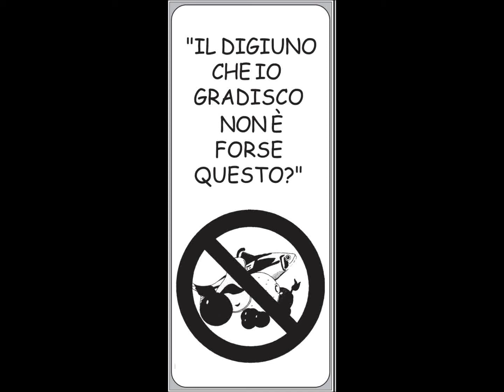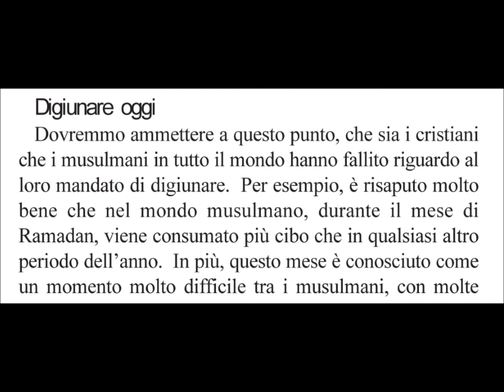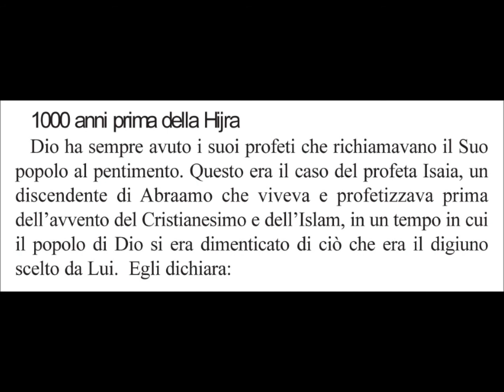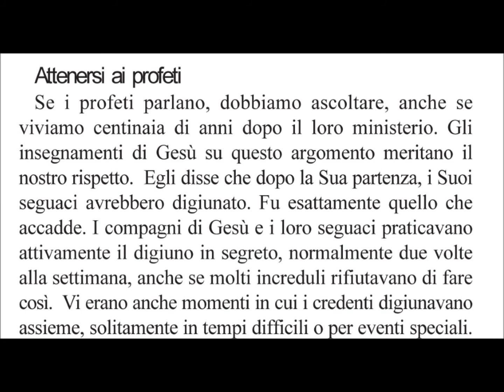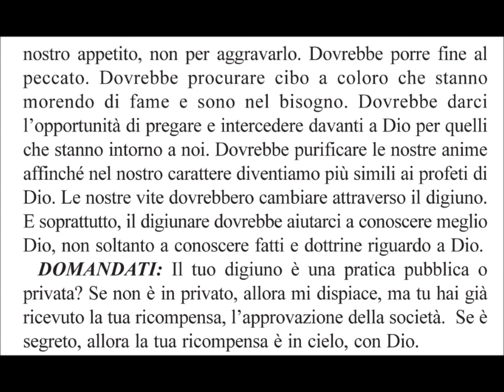Il Ramadan è un digiuno gradito a Dio?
Isaia 58:5
 È forse questo il digiuno di cui mi compiaccio,
il giorno in cui l'uomo si umilia?
Curvare la testa come un giunco,
sdraiarsi sul sacco e sulla cenere,
è dunque questo ciò che chiami digiuno,
giorno gradito al SIGNORE?
6 Il digiuno che io gradisco non è forse questo:
che si spezzino le catene della malvagità,
che si sciolgano i legami del giogo,
che si lascino liberi gli oppressi
e che si spezzi ogni tipo di giogo?
7 Non è forse questo: che tu divida il tuo pane con chi ha fame,
che tu conduca a casa tua gli infelici privi di riparo,
che quando vedi uno nudo tu lo copra
e che tu non ti nasconda a colui che è carne della tua carne?
8 Allora la tua luce spunterà come l'aurora,
la tua guarigione germoglierà prontamente;
la tua giustizia ti precederà,
la gloria del SIGNORE sarà la tua retroguardia.
9 Allora chiamerai e il SIGNORE ti risponderà;
griderai, ed egli dirà: "Eccomi!"
Se tu togli di mezzo a te il giogo,
il dito accusatore e il parlare con menzogna;
10 se tu supplisci ai bisogni dell'affamato, e sazi l'afflitto,
la tua luce spunterà nelle tenebre,
e la tua notte oscura sarà come il mezzogiorno;
11 il SIGNORE ti guiderà sempre,
ti sazierà nei luoghi aridi,
darà vigore alle tue ossa;
tu sarai come un giardino ben annaffiato,
come una sorgente la cui acqua non manca mai.
12 I tuoi ricostruiranno sulle antiche rovine;
tu rialzerai le fondamenta gettate da molte età
e sarai chiamato il riparatore delle brecce,
il restauratore dei sentieri per rendere abitabile il paese.
13 Se tu trattieni il piede dal violare il sabato,
facendo i tuoi affari nel mio santo giorno;
se chiami il sabato una delizia
e venerabile ciò che è sacro al SIGNORE;
se onori quel giorno anziché seguire le tue vie
e fare i tuoi affari e discutere le tue cause,
14 allora troverai la tua delizia nel SIGNORE;
io ti farò cavalcare sulle alture del paese,
ti nutrirò della eredità di Giacobbe tuo padre»,
poiché la bocca del SIGNORE ha parlato.